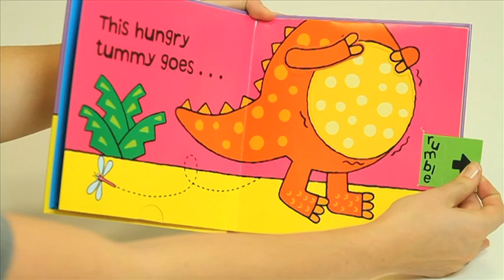Stomp! Little Dinosaur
Push, pull, POP!
Meet the tiny T-Rex with a big appetite! But will he ever catch his dragonfly lunch?
Sweet and funny, STOMP! is stuffed full of brilliant interactive pull tabs and pops. Guaranteed to delight small children everywhere!